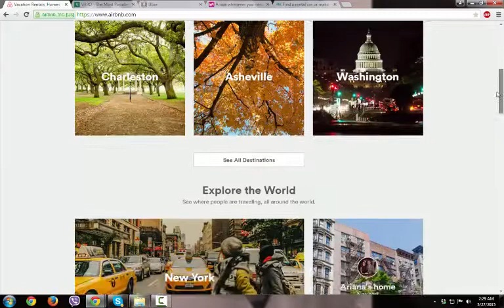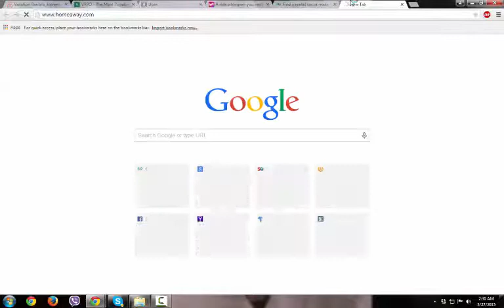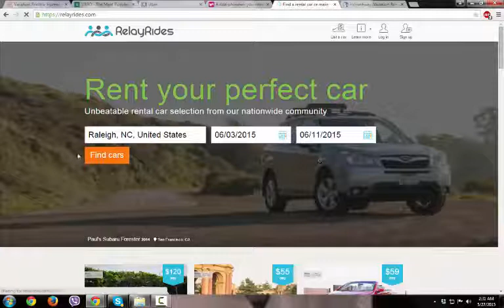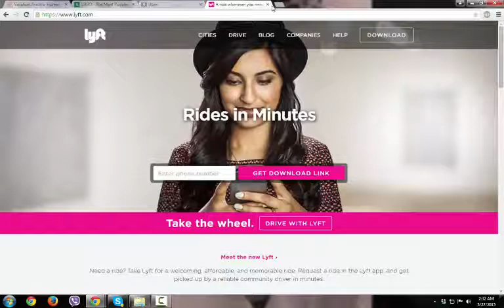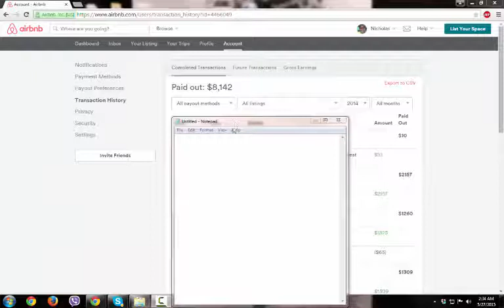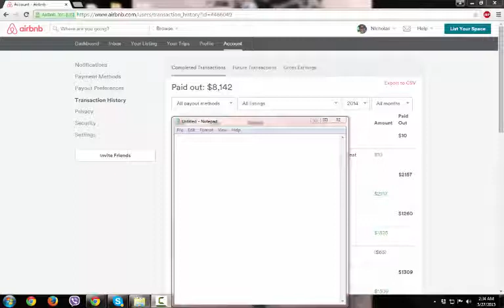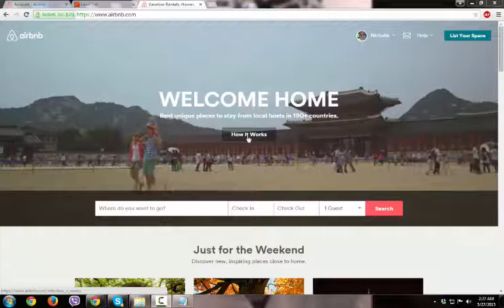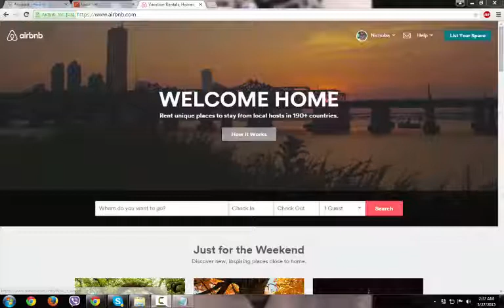How To Make Money With Air Bnb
the simple guide on how to make money with Air bnb ... a simple series